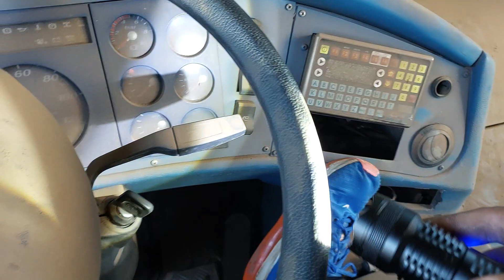ÔNIBUS ASSOMBRADO ( INVADIMOS A EMPRESA )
CONSULTORIAS E PARCERIAS!!